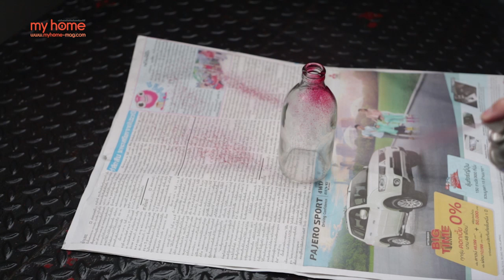Bottle Lamp ตะเกียงขวดแก้ว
มาติดตามการนำขวดแก้ว มาทำตะเกียงแต่งบ้านแบบง่ายๆ พร้อมเทคนิคการตัดก้นขวด ด้วยความรู้ทางวิทยาศาสตร์ แค่คิดก้สนุกแล้วสิ!
ชมคลิปเพิ่มเติมได้ที่